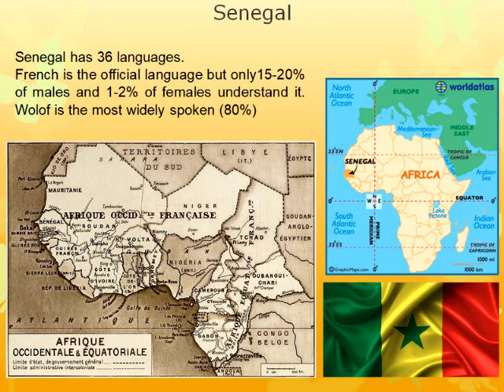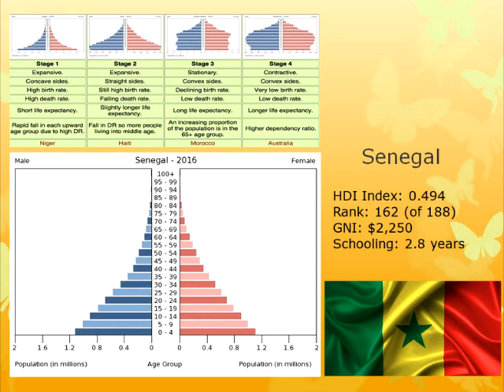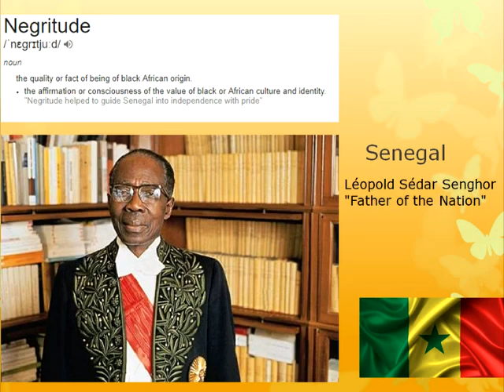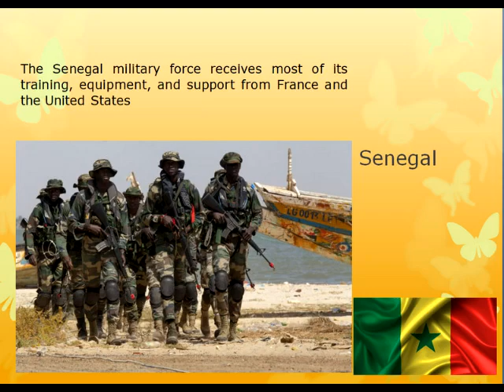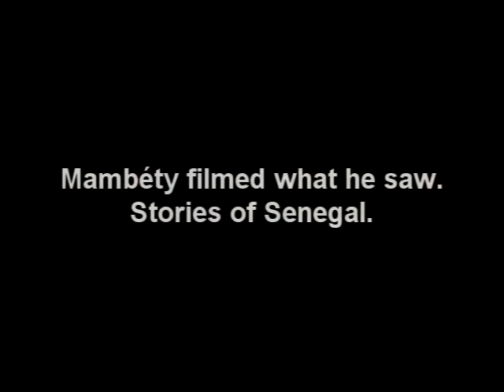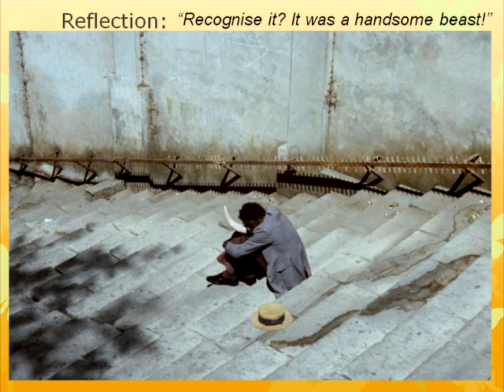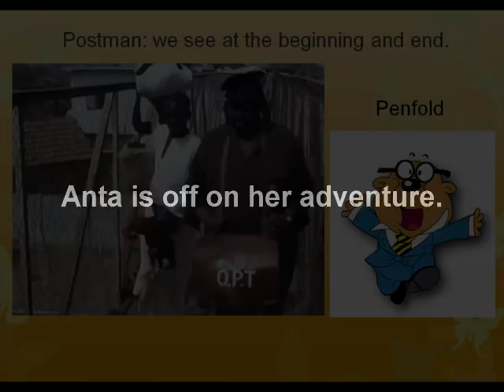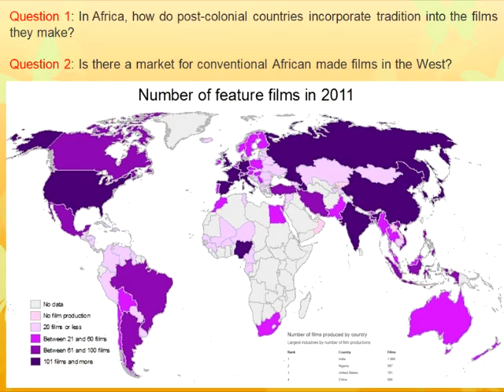Touki Powerpoint 14 02 18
De Westernising Film Studies